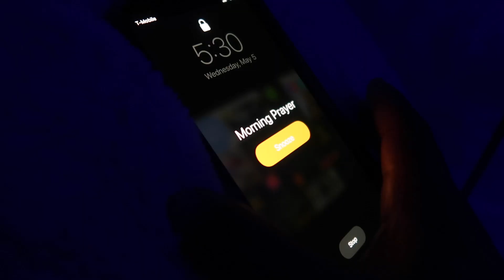First Day Back at The Gym After Quarantine!! | my 6AM booty workout, what to expect, etc.VLOG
I work in fitness, but this is my first day back working out in the gym for myself in my morning routine by the beach close to me.